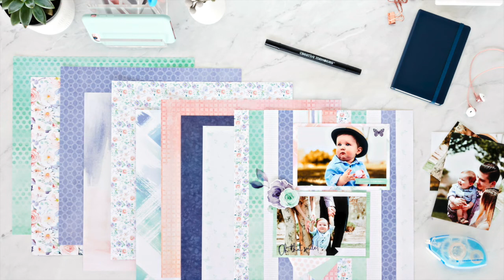Flourish Paper Pack by Creative Memories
Let your photos shine on Flourish watercolor scrapbook paper. 12 double-sided scrapbook papers with watercolor & floral designs in indigo, blush, peach & mint.